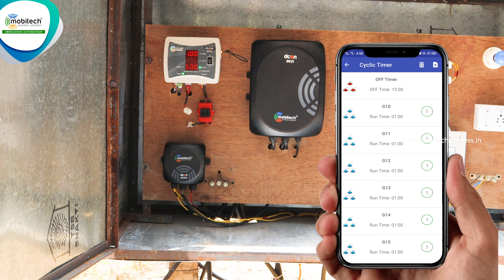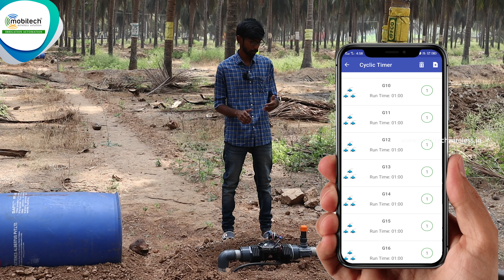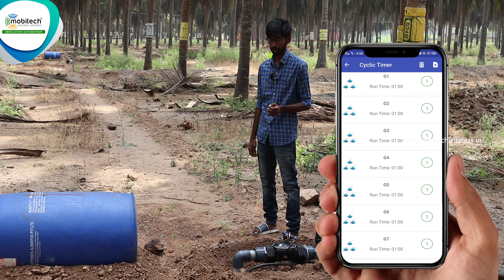எதற்காக ஆட்டோமேட்டிக் சொட்டு நீர் பாசன கேட் வால்வுகளை பொருத்தினேன்? திரு. நவீனின் தெளிவான விளக்கம்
மொபிடெக்க்கின் ஆட்டோமேட்டிக் சொட்டு நீர் பாசன கேட் வால்வுகளை பயன்படுத்தும் பொழுது:

1. துல்லிய நீர் பாசனம் செய்ய முடியும்.
2. ஆள் பற்றாக்குறையை தவிர்க்க முடியும்.
3. உற்பத்தியை அதிகப்படுத்த முடியும்.
4. தண்ணீர் மற்றும் மின்சாரத்தை சேமிக்க முடியும்.

தயாரிப்பாளர்:
மொபிடெக் ஒயர்லெஸ் சொல்யூசன்
பெருந்துறை, ஈரோடு மாவட்டம்.